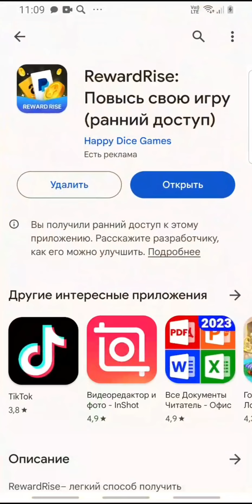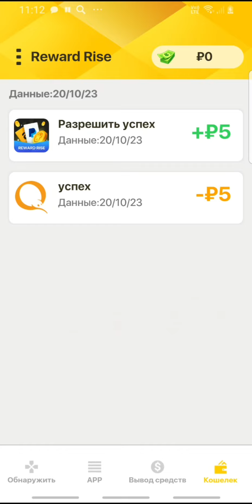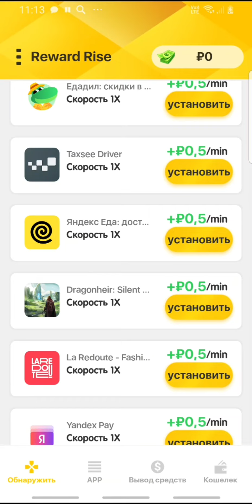Новое приложение REWARD RISE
Новое приложение нашла в Гугл Плей.

ВНИМАНИЕ! Все актуальные ссылки только под последними роликами))